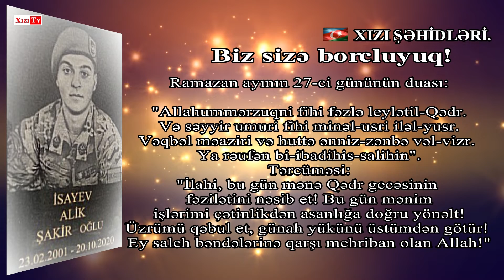ŞƏHİD İSAYEV ALİK ŞAKİR OĞLU.27